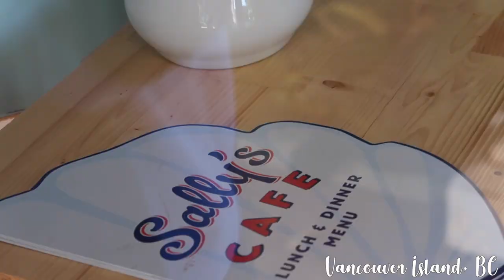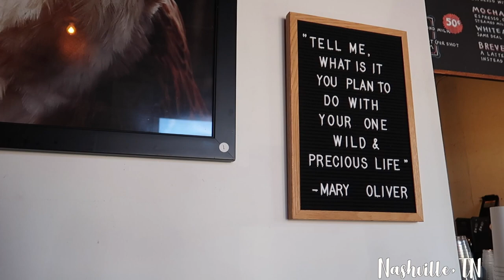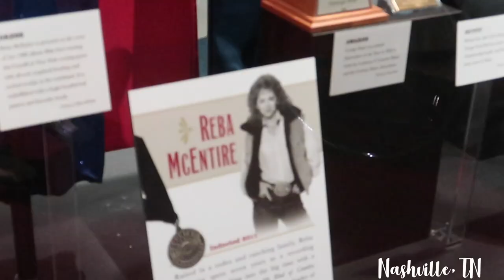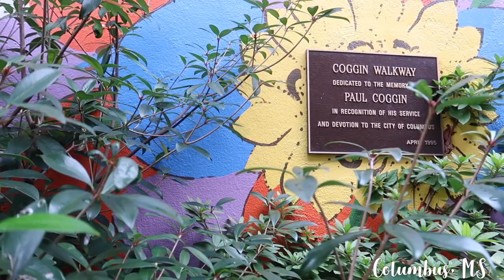TRAVEL VLOG: CANADA, NASHVILLE & MISSISSIPPI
Enjoy my most recent travel vlog! I absolutely had so much fun!

String Art / Hand-Lettering instagram + FB: @wanderlustcreationsbyjelsy

Remember to leave video & prayer requests down below in the comments!